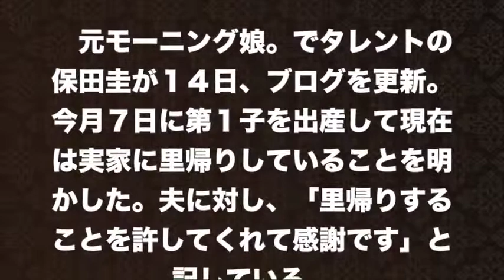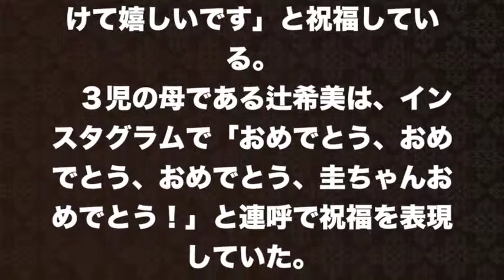【保田圭】ブログで里帰りを報告すると、モー娘。先輩ママたちから祝福の嵐！